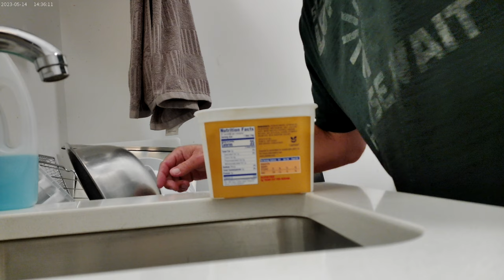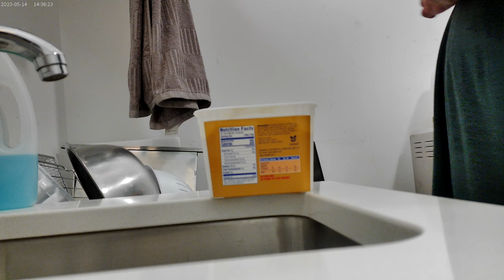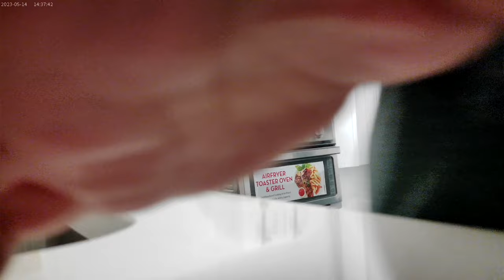Toast, Cereal and Meds lol Early on a Thursday the 19th of September 2024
The Cereal was Cinnamon Toast Crunch, and this time the toast was made in the toaster with butter.  I had Code Red Mt. Dew to drink and to take my meds this fine Thursday morn.